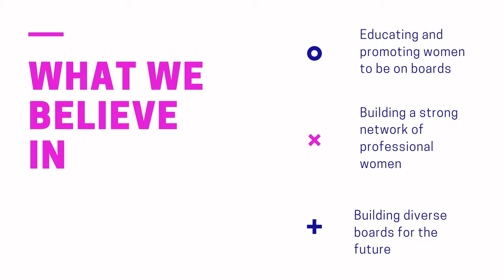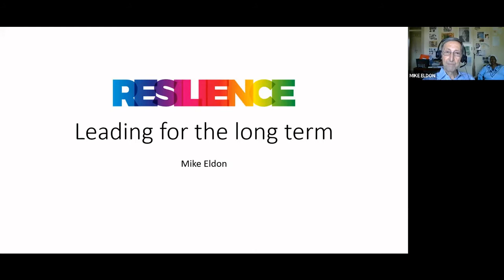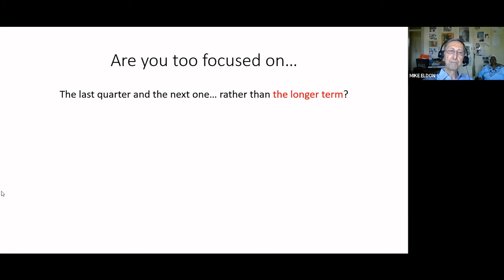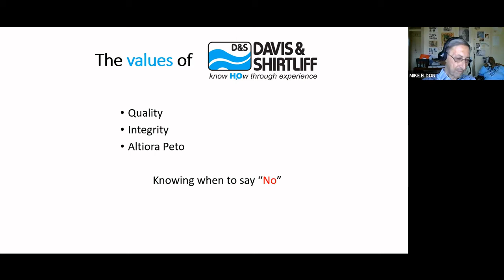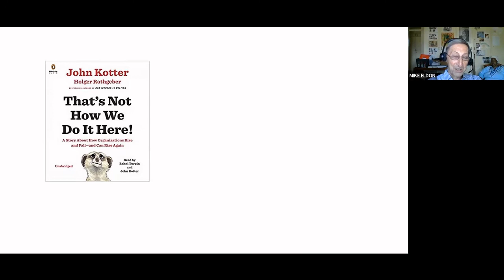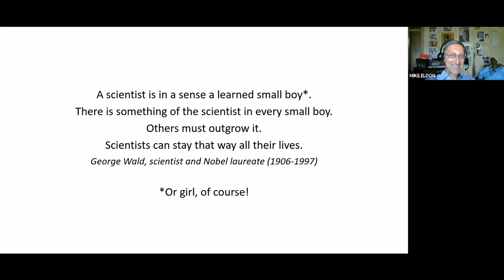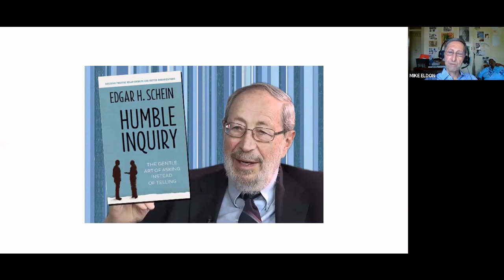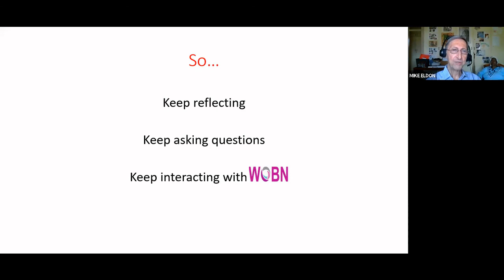RESILIENCE: LEADING FOR THE LONG TERM_8TH ANNUAL CONFERENCE 2021_MIKE ELDON